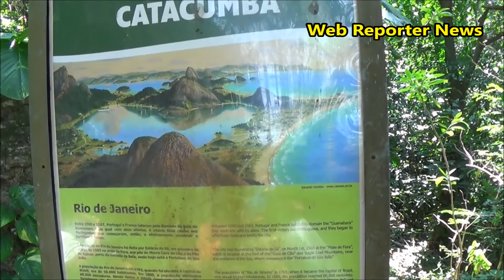Cidade do Rio de Janeiro um Novo Panorama